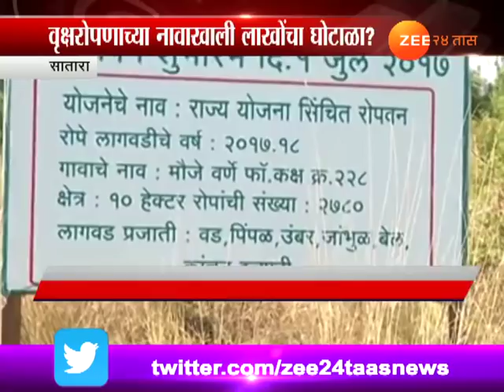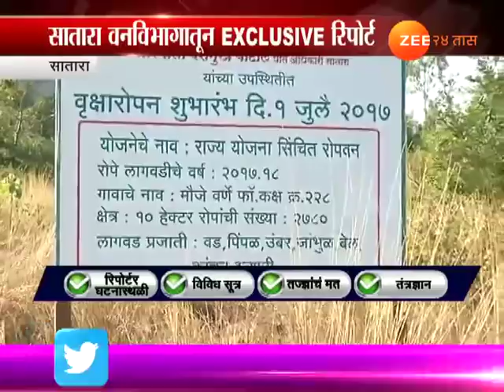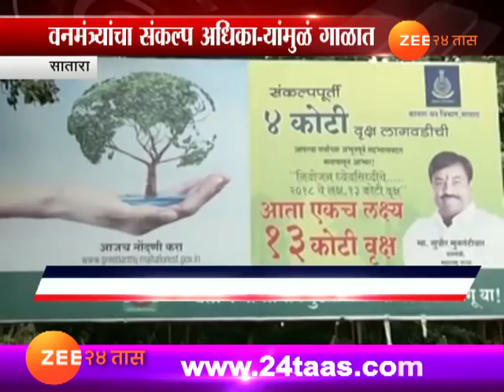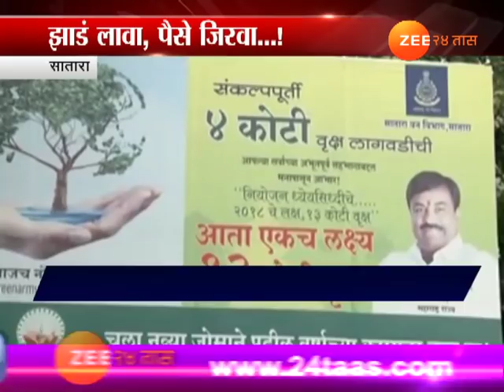अबब... तब्बल चार कोटी खर्चून लावलेली झाडं झाली अचानक गायब!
Satara Tree Plantation Scam